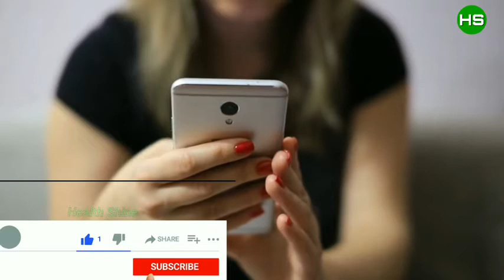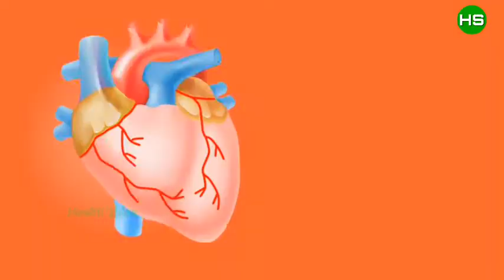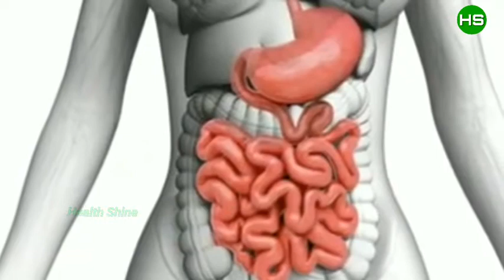কি খেলে নিজের ফুসফুস পরিস্কার হয় |What plays is clears the lungs.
হ্যালো বন্ধুরা আজ পৃথিবীতে এমন অনেক মানুষ আছেন যারা কখনোই ধুমপান করে না। কিন্তু তারপরেও তাদের ফুসফুসের সমস্যা থাকে না। কিন্তু অন্যদিকে যারা প্রায় 40 বছর ধরে ধূমপান করেছেন তাদের ফুসফুস কোন ধরনের সমস্যা নেই। এই বিষয়ে প্রতিদিন মানুষের শারীরিক রোগ প্রতিরোধ ক্ষমতার উপর নির্ভর করে। তাই আপনি ধূমপান করুন আর নাই করুন আপনার ফুসফুসের সমস্যা হতে পারে। এজন্য 72 ঘণ্টার বা তিন দিনের মধ্যে কিভাবে আপনার ফুসফুসকে পরিষ্কার করবেন। তাই এই ভিডিওর মাধ্যমে বলবো।